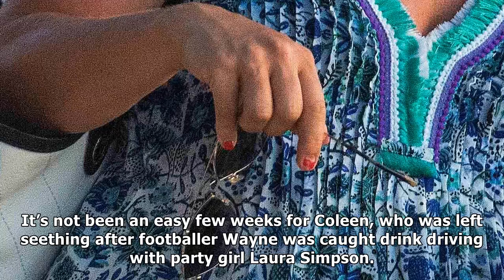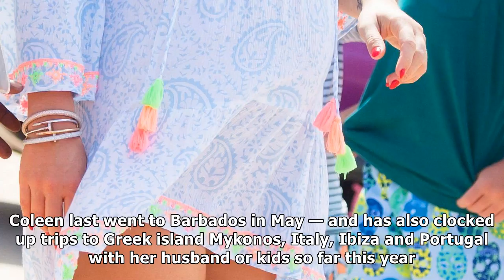Coleen rooney covers up her baby bump on the beach in barbados as son klay enjoys a ride on a jet s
Coleen rooney covers up her baby bump on the beach in barbados as son klay enjoys a ride on a jet ski
 LOOKS BUMPY Mum-of-three proudly watched as her son zoomed across the water with her dad on a jet-ski during their holiday in Barbados. By Ellie Henman, Showbiz Reporter30th October 2017, 2:10 pmUpdat...